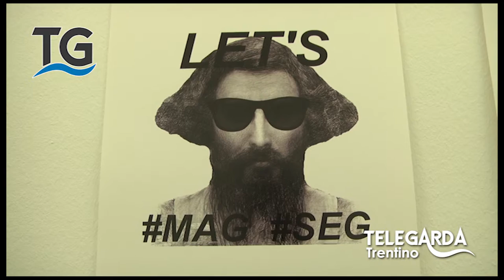Presentazione logo Museo Alto Garda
Massimiliano Granata vince il concorso per il nuovo logo del Museo Alto Garda il 26 giugno 2015